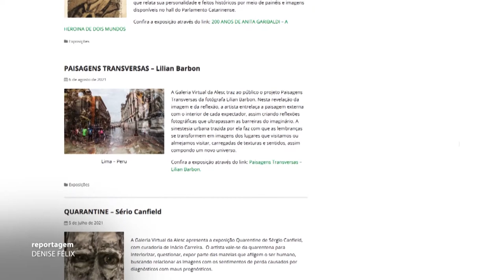É Notícia - Galeria Virtual traz a mostra Paisagens Transversas - 13/08/21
A galeria virtual da Assembleia Legislativa traz a exposição Paisagens Transversas, de Lilian Barbon. A mostra revela a paisagem externa  e relaciona com o interior de cada um, gerando reflexões fotográficas por meio de imagens. A fotógrafa fez o registro de cidades de seis países da América do Sul: Argentina, Bolívia, Brasil, Chile, Colômbia e Peru.